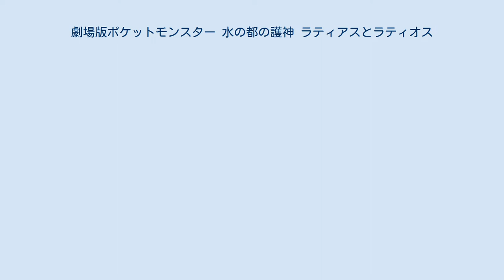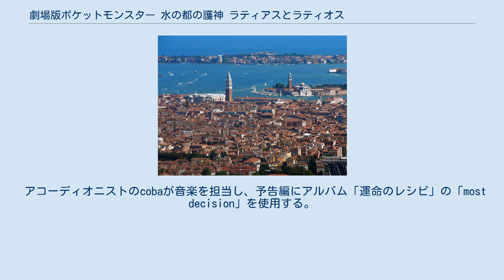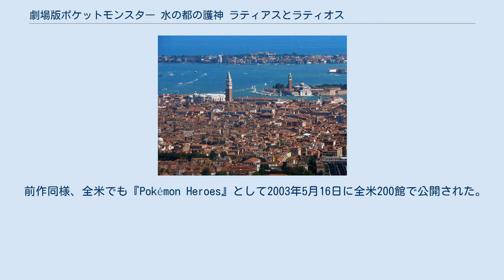劇場版ポケットモンスター 水の都の護神 ラティアスとラティオス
ポケットモンスター (アニメ) 」 ポケットモンスター (劇場版) 」 劇場版ポケットモンスター 水の都の護神 ラティアスとラティオス 『劇場版ポケットモンスター 水の都の護神 ラティアスとラティオス』（げきじょうばんポケットモンスター みずのみやこのまもりがみ ラティアスとラティオス）は、2002年7月13日から公開されたテレビアニメ『ポケットモンスター』の劇場版5作目である。
同時上映作品は『ピカピカ星空キャンプ』。
 モデルとなったヴェネツィアの町並み 1998年より5年間続いていた無印編（オリジナル初期）の劇場版ポケットモンスターとしては最後の作品。
舞台である「アルトマーレ」はイタリア語で、直訳すれば「永遠なる海」。
アルトマーレのモデルはイタリアの都市ヴェネツィアであり、ポケットモンスター劇場版シリーズとしては初の実在の街がモデルとなっている。
アバンオープニングでは、新規にTVアニメ版第1話のダイジェストが描かれた。
 アコーディオニストのcobaが音楽を担当し、予告編にアルバム「運命のレシピ」の「most decision」を使用する。
エンディングテーマのために宮沢和史が「most decision」に歌詞をつけ、「coba & 宮沢和史」名義で「ひとりぼっちじゃない」を発表。
また、オープニングテーマのためにcobaが「めざせポケモンマスター」を編曲し、「coba & 松本梨香」名義で「めざせポケモンマスター2002」を発表する。
本編は「2002年劇場版ポケットモンスター ミュージックコレクション」の「ひとりぼっちじゃない（映画バージョン）」を使用した。
シングル「ひとりぼっちじゃない」は一部の歌詞が異なる。
 キャッチコピーは「"心のしずく"が伝説のポケモンをよびさます。」。
ポケットモンスター劇場版シリーズにおいて傑作と評価され、またシリーズで唯一、アカデミー長編アニメ映画賞に出品されるなど作品としては高評価を得た。
しかし、同年は『猫の恩返し/ギブリーズ episode2』や『スター・ウォーズ エピソード2/クローンの攻撃』などの注目作と公開時期が重なったことで週末興行ランキングでは初登場4位、その後は9～10位となるなど興行面では苦戦を強いられ、同年の邦画興行収成績は第4位（洋画も含めた日本公開映画全体では第15位）となった。
作品単独での興行成績は26.7億円を記録、第18作目の『光輪の超魔神フーパ』が公開されるまで歴代のポケモン映画で最も低い作品であった。
 時系列は第248話以降である。
 前作まで使用されていたセル画での制作を中止し、今作以降劇場版ポケットモンスターシリーズはすべてデジタル彩色制作となったため、無印編の劇場版においては最初で最後のデジタル制作となった。
 2017年、「劇場版ポケットモンスター キミにきめた!」の公開記念として、人気投票企画「推しポケモン映画ナンバーワンはキミにきめた！」でポケモン映画19作品の中から1位に選ばれ、中川翔子に「あの頃感。美しい水の街の描写とアコーディオンの音色！」と評された。
 旅を続けるサトシ達一行は、水の都と呼ばれる美しい町アルトマーレにやって来ていた。
サトシとカスミはこの時期に行われるアルトマーレの名物「水上レース」に参加する。
 レース後に街を観光をしていると、サトシは怪盗姉妹のザンナーとリオンに女の子が襲われているところに遭遇し、彼女を助けるが、逃げる途中で彼女とはぐれてしまう。
博物館で再び姿を見かけ追いかけるが、女の子はサトシのことなど知らないという。
 みたび女の子を見つけ、今度こそと追いかけていると、壁に偽装された通路を通り抜けた先の庭園で、その女の子は伝説のポケモン、ラティアスが変身していたと判明する。
サトシはラティオスとラティアスに歓迎を受け、ラティアスが姿を借りていた絵描きの少女カノンと、その祖父ボンゴレに、この町に伝わる御伽話を聞かされる。
 その昔、この島に住んでいた老夫婦が、波打ち際に倒れていた2人の子供を介抱した。
その後、島に邪悪なものが迫った時、子どもたちはその正体、ラティオスとラティアスの姿を表し、仲間たちとともに邪悪なものを追い払った。
彼らは老夫婦にこころのしずくという邪悪を払う宝石を渡した。
その後、島が邪悪なものに襲われることは二度となかった。
島には今でも、ラティオスとラテ...